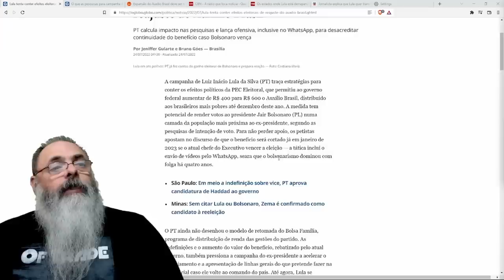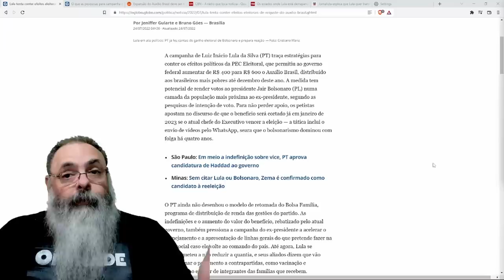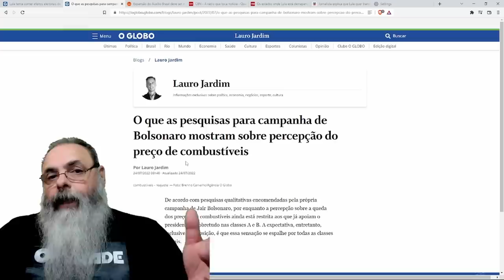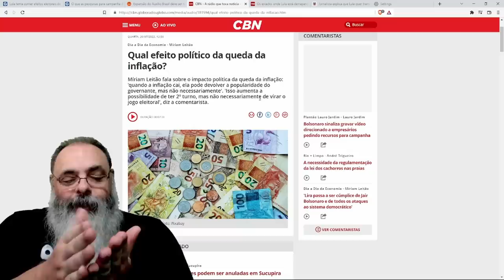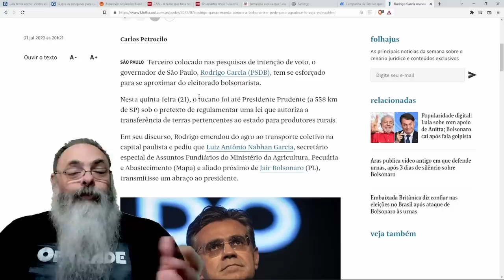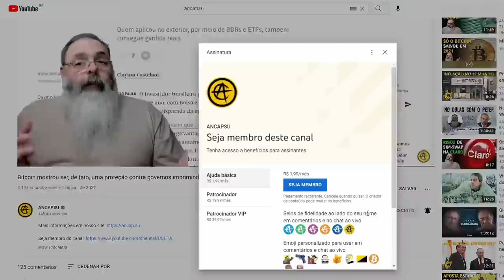ESQUERDA preocupada com EFEITOS da REDUÇÃO DOS COMBUSTÍVEIS, BAIXA NA INFLAÇÃO e AUXÍLIO BRASIL